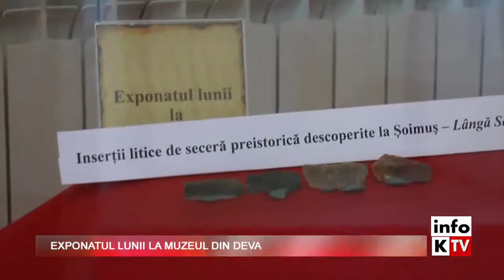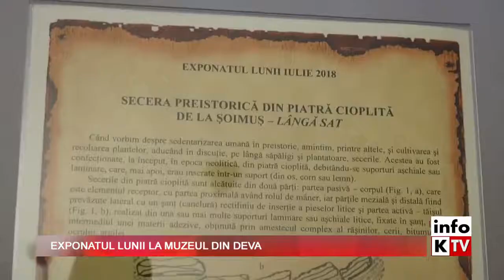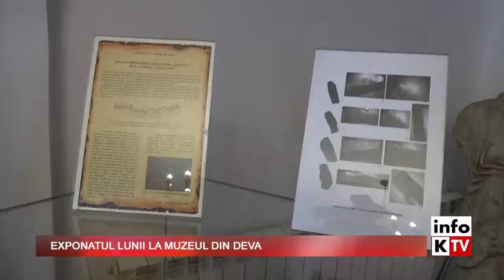Exponatul lunii iulie 2018 la muzeul din Deva: Seceră preistorică descoperită la Șoimuș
Este vorba despre o seceră preistorică din piatră cioplită, descoperită la Șoimuș (comuna Șoimuș, județul Hunedoara), în punctul „Lângă sat”. Ea este practic reprezentată de patru suporturi laminare, găsite in situ aliniate, descoperirea rezultând în urma săpăturilor de salvare, care au avut loc în anul 2011, pe traseul actualei autostrăzi A1, tronsonul Deva – Orăștie. Piesa fragmentară poate fi datată în jurul anului 4.300 î. Hr., din timpul epocii eneolitice, când pe Valea Mureșului în punctul amintit a existat o așezare a culturii Tiszapolgár.

„Când vorbim despre sedentarizarea umană în preistorie, amintim, printre altele, şi cultivarea şi recoltarea plantelor, aducând în discuţie, pe lângă săpăligi şi plantatoare, secerile. Acestea au fost confecţionate, la început, în epoca neolitică, din piatră cioplită, debitându-se suporturi aşchiale sau laminare, care, mai apoi, erau inserate într-un suport (din os, corn sau lemn)”, afirmă Mihaela-Maria Barbu, arheolog în cadrul Muzeului Civilizației Dacice și Romane Deva.

Principalul criteriu de reperare a unei/unor piese litice componente de seceră/i îl reprezintă uzura apărută pe una sau ambele margini ale lamelor sau aşchiilor, numită, în literatura de specialitate, SiO2 (siliciu), lustru vegetal sau macro-lustru. „Această uzură este, de fapt, o depunere de sevă de plante, care au fost tăiate cu o unealtă de tip seceră. Unele studii şi experimente demonstrează, pe de o parte, faptul că această depunere poate apărea în 30–60 de minute de recoltat (tăiat) plante sălbatice sau cereale domestice, iar pe de altă parte, faptul că acest siliciu se depune diferit, în funcţie de tipul de plantă tăiat: sălbatică – depunere cu aspect „umed”, „fluidificat”, iar cea domestică – aspect dur şi plat (fără denivelări). Bineînţeles că modul de depunere a siliciului pe piesele litice depinde de mai mulţi factori, printre care umiditatea plantei (sau uscăciunea sa), cantitatea de siliciu din plantă, tipul de materie primă litică pe care acesta se scurge, în timpul procesului de tăiere, etc.”, mai precizează Mihaela-Maria Barbu.

Precizăm faptul că în fotografii se observă și o replică a unei seceri preistorice, replică realizată de dr. Marius Barbu, arheolog în cadrul MCDR Deva.